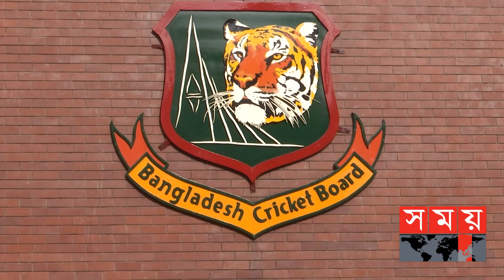চরম আর্থিক সংকটে ক্রিকেটাররা! | BD Cricketers | Kamrul Islam Rabbi | Soumya Sarkar | Somoy TV